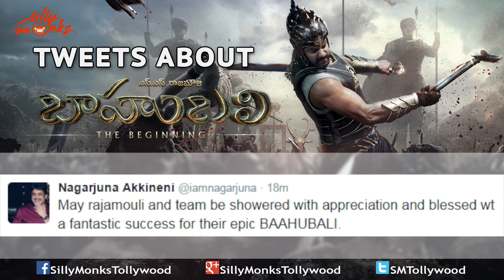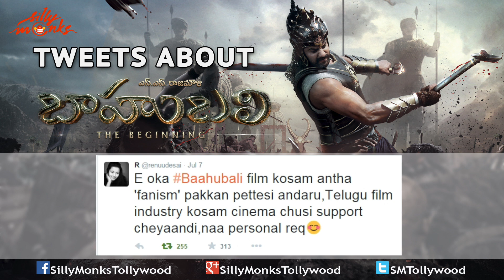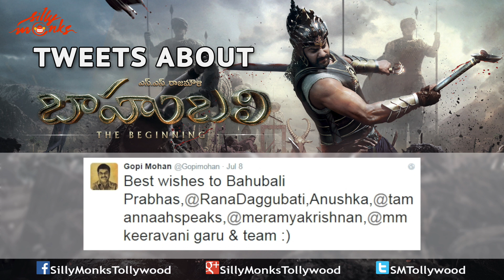Celeb Tweets About Baahubali Movie - Prabhas, Rajamouli, Anushka | Silly Monks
Watch Celeb Tweets About Baahubali Movie.